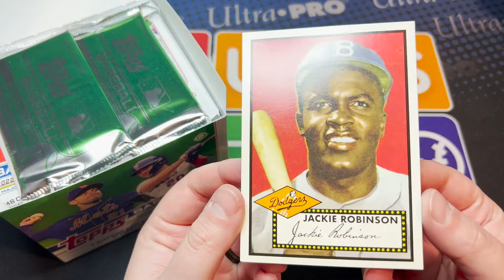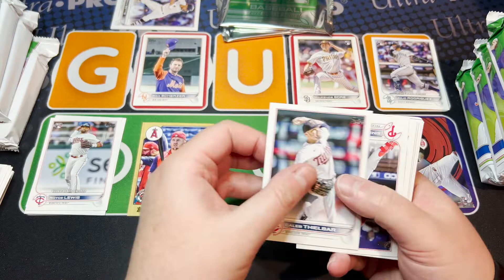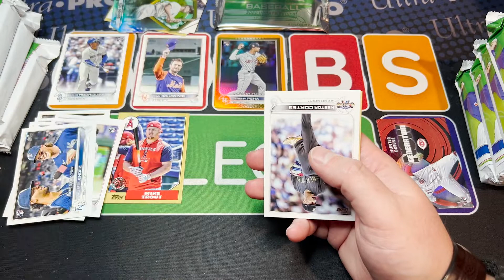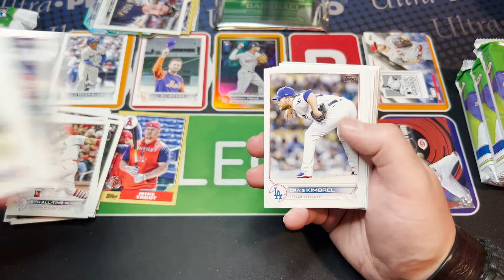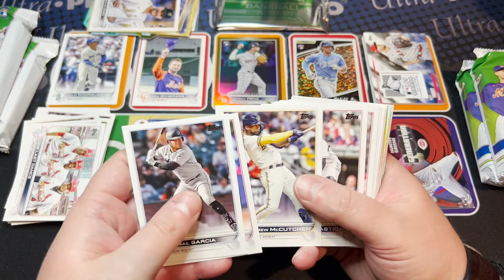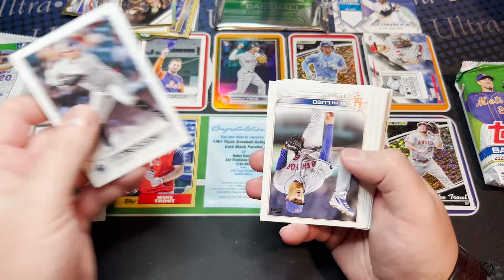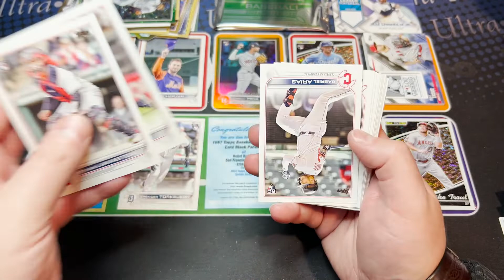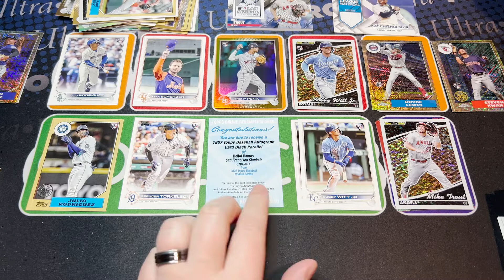ROOKIE AUTO REDEMPTION?!?! Topps 2022 Update Jumbo Box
2022 Update Series: Julio Rodriguez, Spencer Torkelson, Bobby Witt Jr., Jeremy Pena, Hunter Greene, Royce Lewis, Seiya Suzuki, Bryson Stott, CJ Abrams, Steven Kwan, George Kirby, Alek Thomas, Nick Lodolo, and Brendan Donovan.